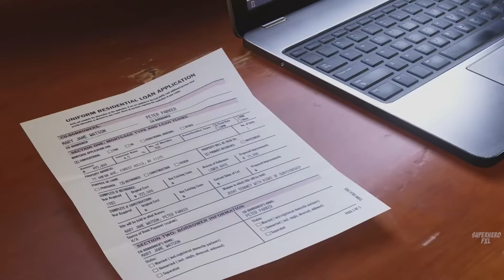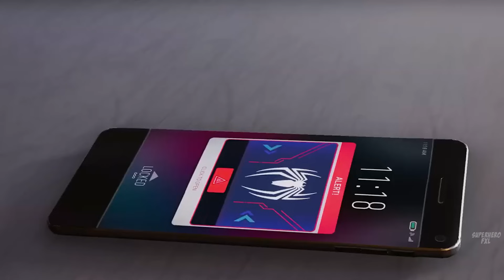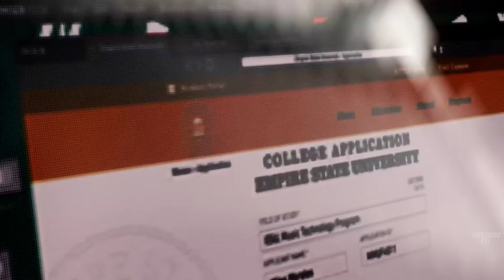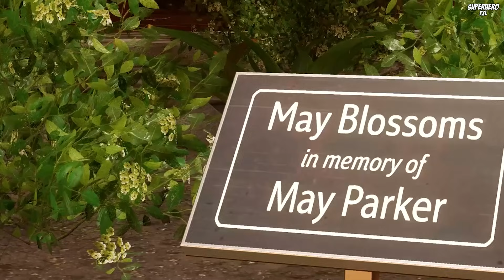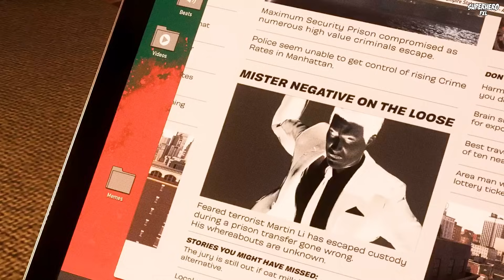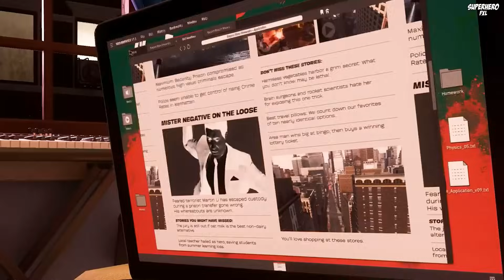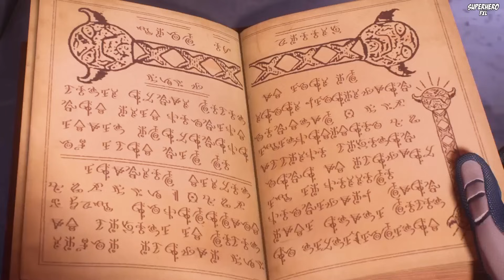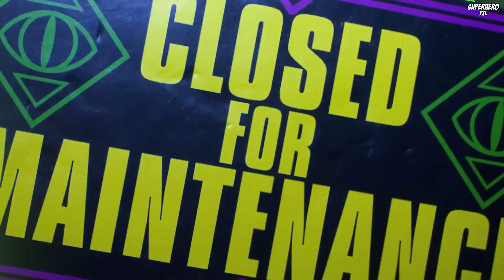VENOM Full Movie 2024: Carnage | Superhero FXL Action Fantasy Movies 2024 in English (Game Movie)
VENOM Full Movie 2024: Carnage | Superhero FXL Action Fantasy Movies 2024 in English (Game Movie). Best Action Game Movies of 2024. Venom, the epic fantasy story by Marvel. New Venom Theory: Carnage and Spider-Man. List of characters: Venom, Carnage, Spider-Man, Miles Morales, Peter Parker, Black Cat, The Amazing Spider-Man, Anti-Venom, New Marvel Avengers, The Spectacular Spider-Man, and Human. Superhero Action Fantasy Movies 2024. Superhero Action Fantasy Games 2024 with All Cutscenes. venom spiderman action.